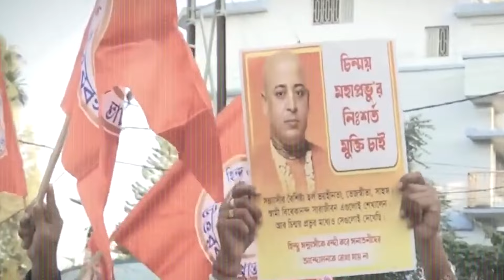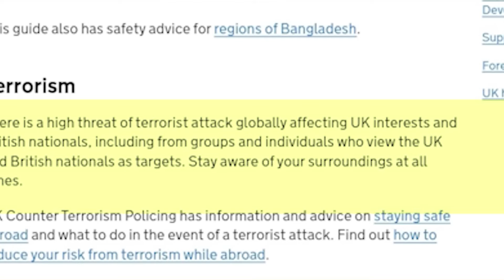Terror Alert in Bangladesh | UK on Bangladesh : India छोड़िये UK ने Bangladesh पर कर डाला बड़ा ऐलान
यूके सरकार ने बांग्लादेश को लेकर एक नई यात्रा चेतावनी जारी की है, जिसमें आतंकवादी हमलों की संभावना की बात कही गई है। क्या आप जानते हैं कि किन स्थानों को खतरा है और आपकी सुरक्षा के लिए क्या सलाह दी गई है? इस वीडियो में जानें बांग्लादेश में यात्रा से जुड़े सभी ज़रूरी तथ्य।

बांग्लादेश में हिंदुओं के खिलाफ वही साजिश हो रही है..जो 78 साल पहले अविभाजित भारत में हिंदुओं के साथ हुई थी.. इस साजिश का नाम है डायरेक्ट एक्शन डे.. आसान शब्दों में कहें तो हिंदुओं के खिलाफ टारगेटेड दंगे हुए.. उनको चुन-चुकर निशाना बनाया गया..और इस समय भी कट्टरपंथियों ने हिंदुओं पर डायरेक्ट एक्शन डे वाला अत्याचार शुरु कर दिया है..

The same conspiracy is being hatched against Hindus in Bangladesh which was hatched against Hindus in undivided India 78 years ago. The name of this conspiracy is Direct Action Day. In simple words, targeted riots were carried out against Hindus. They were targeted one by one. And this time too, fundamentalists have started atrocities like Direct Action Day on Hindus.

Hello views  ,this is low quality FF
 Description

Thank you all for staying with this channel. This channel mainly covers trending news. In addition, this channel also makes videos on various types of history based on education. In addition, current events happening in the world, India and the country are presented on this channel through news so that people can understand in different ways. Thank you very much. You will share these videos with your own people.

Tech Videos that count!
Join Us :)

This Channel is owned by  .  Thank you..

Low Quality Ff